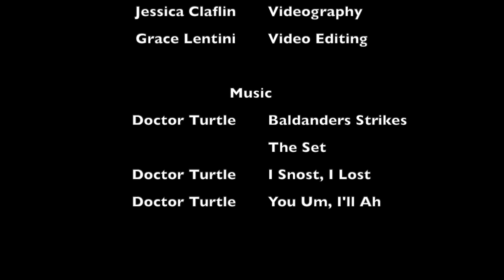Twig Travels S1E1 Forest Fairies, White Pine, and Black Bears, Oh My!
Matthew "Twig" Largess is the Voice of the Forest. In this season opener, Twig's quirky antics lead him to Fisherville Brook Wildlife Refuge in Exeter, Rhode Island. He talks forest fairies, eastern white pine trees, and black bears.